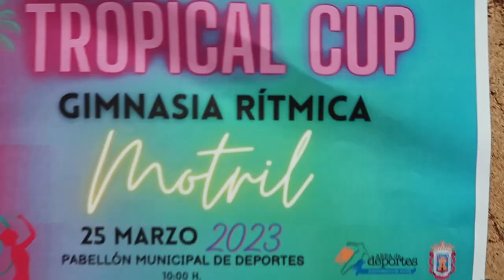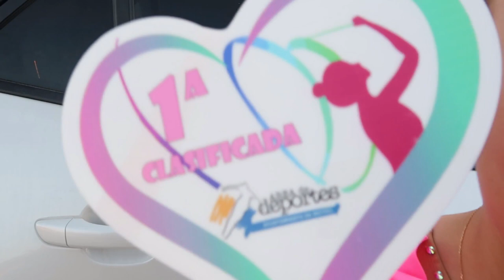MI PRIMERA COMPETICIÓN CON MAZAS DE GIMNASIA RÍTMICA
Os enseño como me fue en mi primera competición de gimnasia rítmica con aparato.

🌈Facebook : Paula y su mundo

Sois los mejores Paulovers